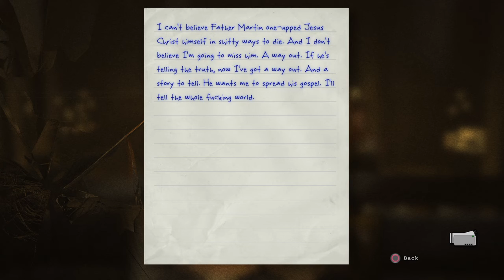Outlast - Chapel Scene - Father Martin Burns - MATURE CONTENT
Chapel scene from outlast.